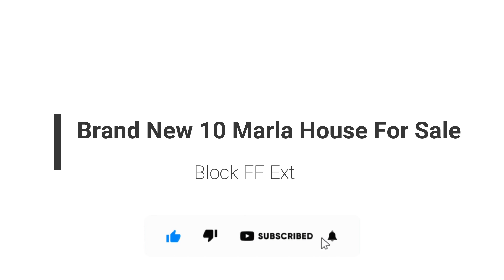10 Marla | Brand New House | For Sale | Near Theme Park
Modern Designed 10 Marla outstanding House Details: 7 Master Bed With Attached Bathrooms 7 Bathrooms In The House. 2 Beautiful T. V Lounge 1 Drawing & Dining 2 Company Fitted Kitchens 1 Big Car Parking Luxury Sanitary Fittings Amazing Wallpapers Imported Marbles & Tiles Flooring Imported 3 Cabin Showers In Baths. Main Approach From Canal Road ,Citi Housing ,& GtRoad

house, cheap house for sale in Gujrawnala, cheap house construction, cheap house in Gujranwala, cheap houses in Pakistan 10 Marla house design ideas

00:00 Intro
00:16 Front
00:32 Garage
00:44 Drawing Room
00:57 Tv Lon
01:14 Ground Floor Kitchen
01:24 Room 1
01:46 Room 2
02:11 Powder Room
02:17 First Floor
02:28 Room 3
02:48 Tv Lon
02:57 First Floor Kitchen
03:07 Room 4
03:27 Room 5
03:53 Tearce
03:58 RooF
03;58 Room 6
04:07 Room 7